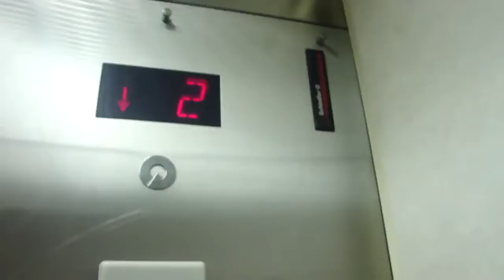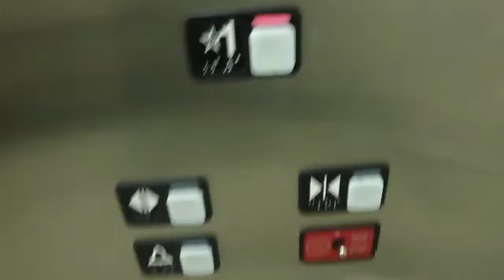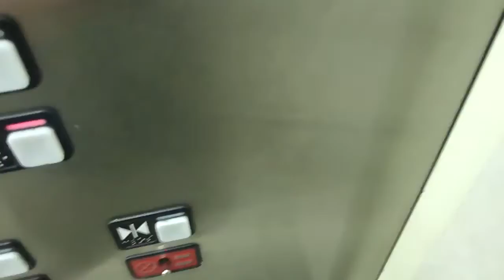FF, IS Schindler Hydraulic Elevator @ Sears, Kings Plaza, Brooklyn, NY